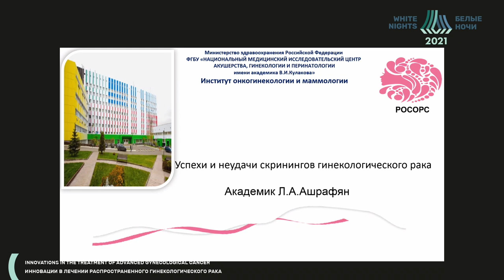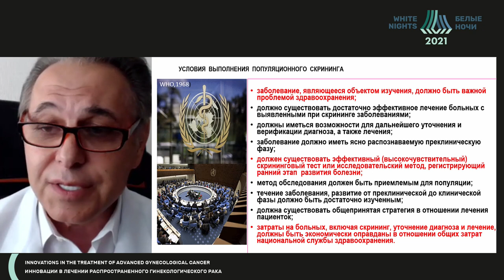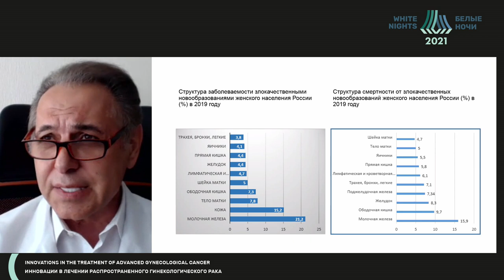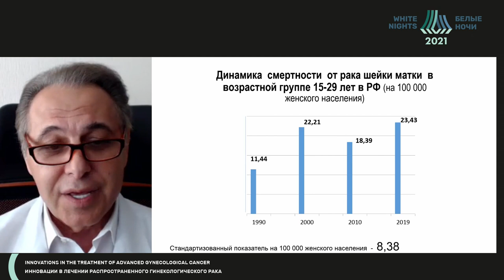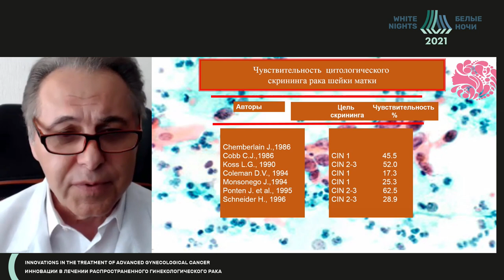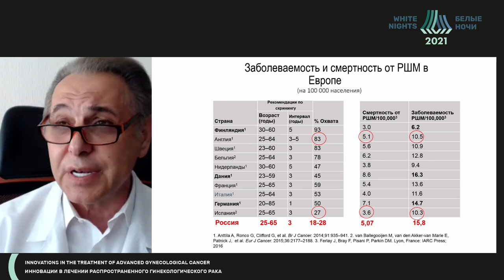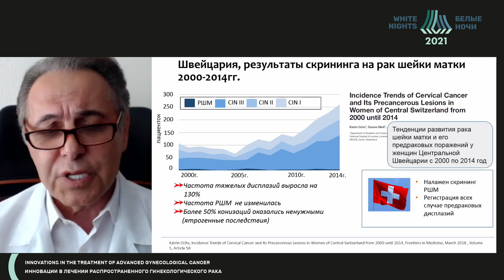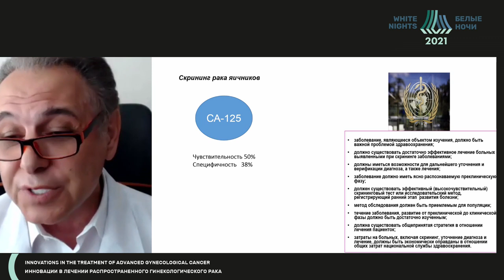Успехи и неудачи скринингов гинекологического рака (Ашрафян Л.А.)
Ашрафян Лев Андреевич - заместитель директора ФГБУ "НМИЦ АГП им. В.И. Кулакова", дтректор Института онкогинекологии и маммологии, академик РАН, д.м.н., профессор, Заслуженный врач РФ, Москва